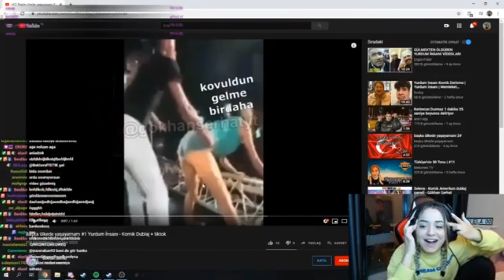Elanur - Mart Ayı (2020) En Çok İzlenen Klipler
Bütün merak ettiklerini sor ben de anlatayım. Yalnızca sen ve ben... :)

ULAN BEEESSSSSSS
elanur bela,
linç squad,
linç squad gömdüm türkiye,
miafitz lol,
miafitz küfür,
miafitz berkcan güven,
berkcan güven şarkı,
berkcan güven efe uygaç,
BEGE,
Linç Squad,
overrate,
Overrate,
Uberkuloz,
Reynmen,
Berkcan Güven,
Efe Uygaç,
Filme Gitmeden Önce,
Yenal Atlas,
Sina Özer,
Çengel Tayfa,
ali biçim,
memreyildiz,
muti,
Mesut Can Tomay,
ELANUR,
MIAFITZ,
rap,
çekmeceden yıldızlara,
türkçe rap,
tepki,